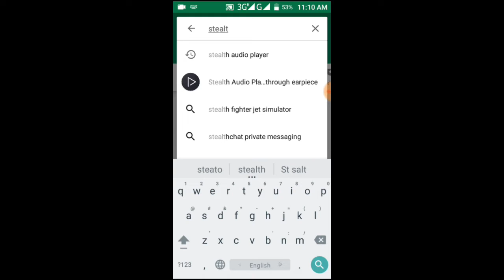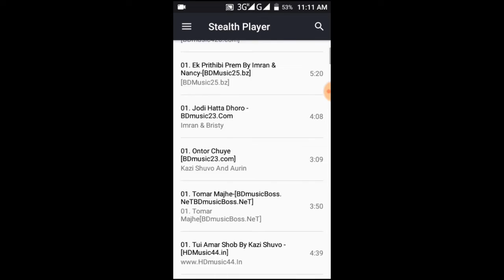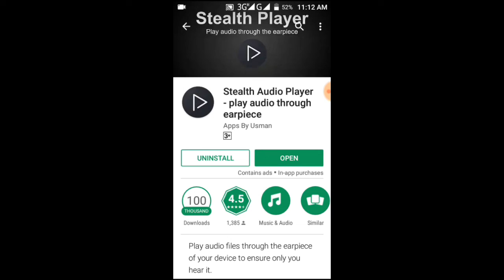magical app || here songs from the Mouth Speaker || tech Prince 420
can you here songs or any sound from the mouth Speaker?
I'm goana show you.how to do it
let's get start